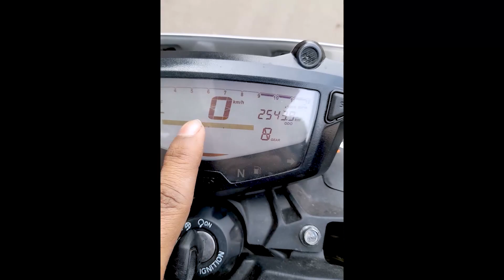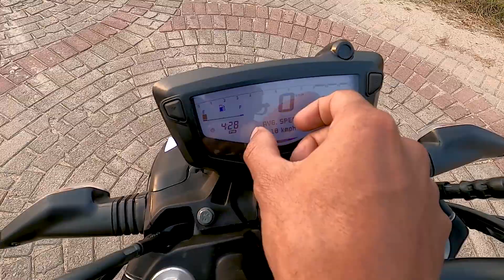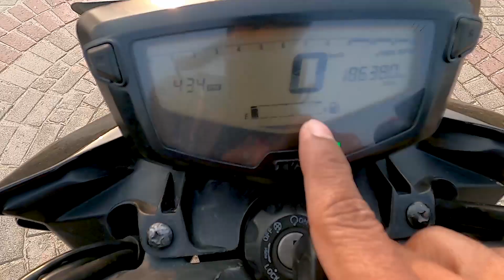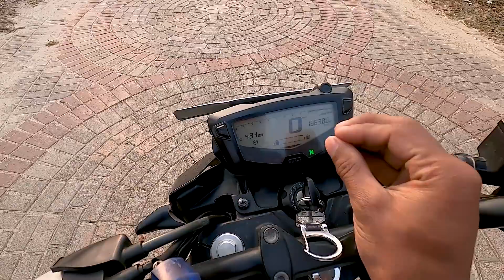Apache RTR 4V XConnect Bike এর মিটারে এতো সমস্যা কেনো | মিটার পরিবর্তন করে দিলো | Al Amin Kazi Vlogs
Welcome To Al Amin kazi Youtube Channel.
It's Me Al Amin And I Am Bangladeshi Stunt Rider.

Thank you__________ !